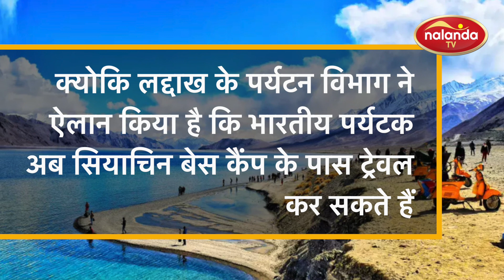WORLD’S HIGHEST BATTLEFIELD - SIACHEN GLACIER OPENS FOR TOURIST |SIACHEN BASE CAMP JOURNEY -LADAKH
ट्रैवलर्स के लिए खुशखबरी दुनिया के सबसे लंबे ग्लेशियर्स सियाचिन की सैर कर सकेंगे आप।

हर साल लोग कश्मीर और लद्दाख घूमने जाते है,लेकिन कुछ ट्रैवेलर्स सियाचिन भी जाने की इच्छा रखते है, हर ट्रैवेलर्स या ब्लॉगर का सपना होता है वहां जाना,क्योकि उन्हें एडवेंचर काफी पसंद होता है पहले वहां जाने की खवाइश हर किसी की पूरी नहीं होती थी। क्योकि वहां के लिए आपको खास परमिट की ज़रूरत होती थी लेकिन अब आप बिना किसी परमिशन के वहां जा सकते है,क्योकि लद्दाख के पर्यटन विभाग ने ऐलान किया है कि भारतीय पर्यटक अब सियाचिन बेस कैंप के पास ट्रेवल कर सकते हैं।20,062 फीट ऊंचा सियाचिन ग्लेशियर भारत और पाकिस्तान की सेनाओं के बीच दुनिया का सबसे ऊंचा युद्धक्षेत्र है।

क्योकि सियाचिन ग्लेशियर क्षेत्र भारतीय सेना के नियंत्रण में है। सियाचिन बेस कैंप हिमालय के पूर्वी काराकोरम रेंज में सियाचिन ग्लेशियर के बेस पर मौजूद है।12,000 फीट से लेकर 15,000 फीट तक का क्षेत्र आम लोगों के पर्यटन के लिए खुला है।15,000 फीट तक आप घूम सकते है उससे ऊपर अभी भी वहां जाने की अनुमति नहीं है। नुब्रा घाटी में स्थित, सियाचिन बेस कैंप सबसे दिलचस्प पर्यटन स्थलों में से एक है।सियाचिन बेस कैंप लेह शहर से उत्तर की ओर लगभग 6 घंटे की ड्राइव पर है।

लेकिन यहां आने के लिए आपको जिस बात का सबसे ज्यादा ध्यान रखना है, वो है यहां का टेम्परेचर।यहाँ का टेम्परेचर कश्मीर और लद्दाख से बिलकुल अलग है। यहाँ का तापमान दिन में माइनस 21 डिग्री सेल्सियस है,जबकि रात में पारा माइनस 32 डिग्री सेल्सियस पर पहुंच जाता है। कभी कभी यहाँ का तापमान माइनस 60 डिग्री भी चला जाता है।ऐसे में हमारे वीर जवान मौसम से जंग लड़ते हुए सीमा की सुरक्षा करते है।अगर आप यहाँ ढंग में घूमना चाहते है तो आप सर्दियों में बिलकुल भी ना आये।क्योकि यहाँ का टेम्परेचर सर्दियों में माइनस 60 डिग्री भी चला जाता है। मई,जून में थोड़ा टेम्परेचर ठीक रहता है
तो आप गर्मियों में यहाँ आ सकते है।

जब भी आप यहाँ आने की सोचे तो आप सबसे पहले अपनी सेहत ज़रूर देखे,अगर आपको कोई भी हेल्थ इशू है,तो आप यहाँ ना आये क्योकि यहाँ का ऑक्सीजन लेवल बहुत कम होता है।और गर्मियों में भी काफी सर्दी होती है ,यहाँ पर जब भी आप आओगे तो जिला प्रशासन आपसे पर्यावरण का चार्ज करेगा। अगर आपको एडवेंचर पसंद है और आप दुनिया की नई और अनोखी जगह पर घूमने का सपना साकार कर सकते हैं।